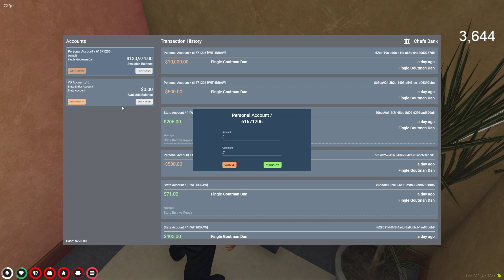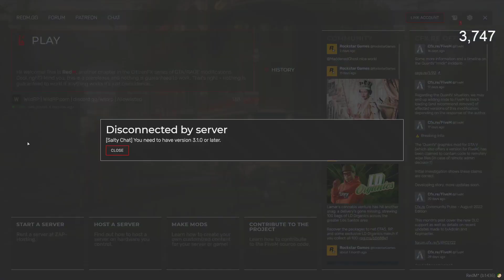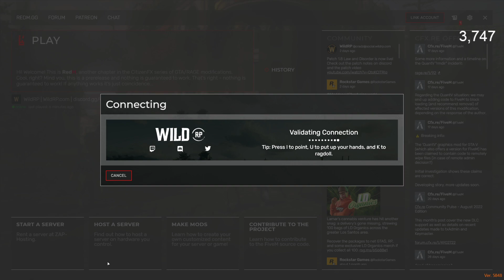2022/09/20 - Fingle Dan - NoPixel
Streamed: Tuesday, September 20, 2022 12:54:31 AM UTC